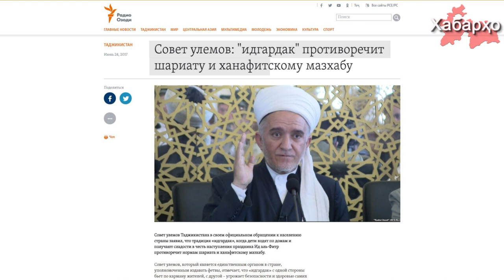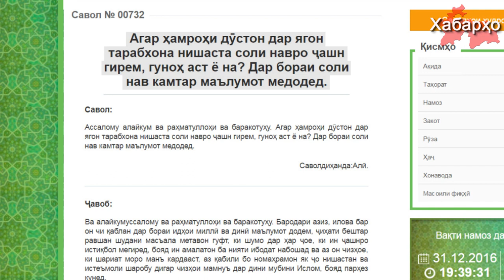Саидмукаррам Абдулкодирзода против «идгардак»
Совет улемов Таджикистана в своем обращении к населению страны заявил, что традиция «идгардак», когда дети ходят по домам и получают сладости в честь наступления праздника Ид аль-Фитр (Иди Рамазон), противоречит нормам Шариата и ханафитскому мазхабу, но при этом не привел мнения какого-либо ученого.